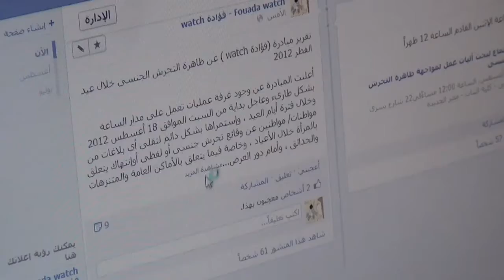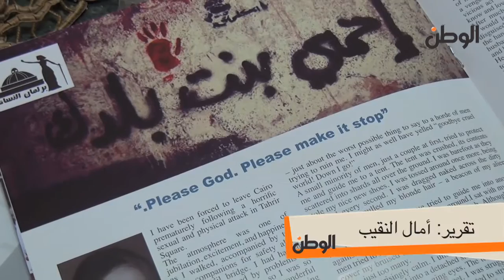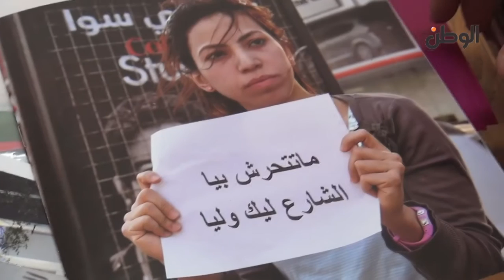الوطن | منظمة ACT: الجديد في العيد.. "بجاحة المتحرش"